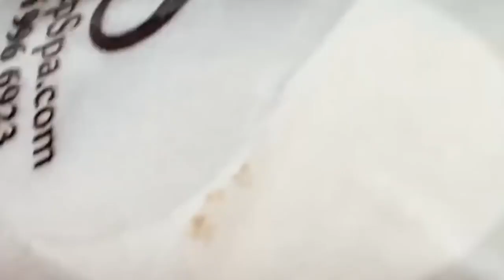سر حل المشاكل 168